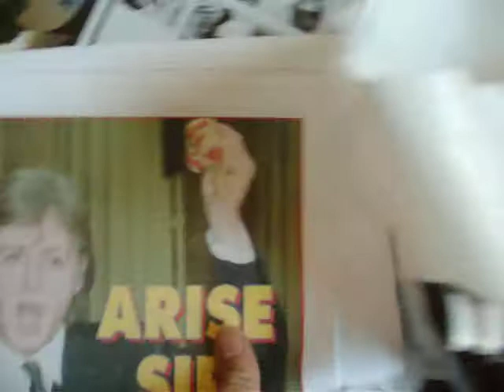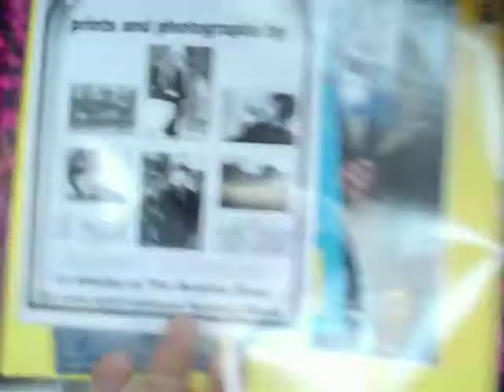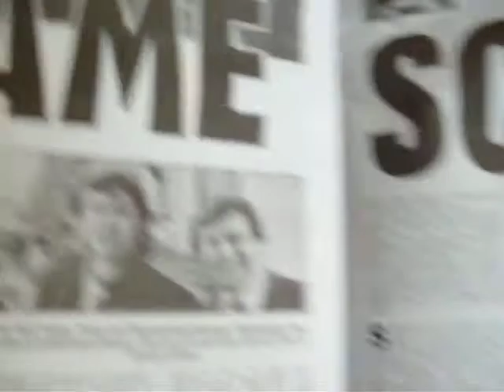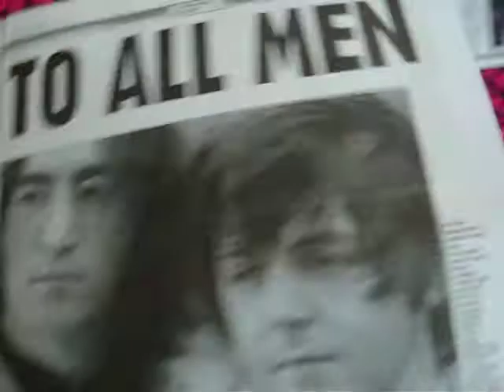Guilherme Jabur Mostra Presente que ganhou de liverpool um disco formato diferente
eu fico contente e feliz para sempre com o presente que ganhei foi importado de liverpool diretamente de belo horizonte, ganhei dos primos minha prima de primeiro grau casada com o primo que sempre foi beatlemaniaco. ao qual quando eram adolescentes tinham um sonho de ir a inglaterra visitar a terra dos beatles, e somente agora em 2009 foram e trouxeram depois de 40 anos esse presente pro primo de belzonte uai. ao qual é muito bom receber presentes que durarao para sempre assim como é os beatles.
trouxeram jornal, livro e dois discos e esse que mostro do paul mc cartney é dance tonight, dançar a noite. tem um formato de uma pata de animal, serve como abanador. ou colocar mouse de computador. trouxe o jornal falando do sir james paul mc cartney. ouçam a musica que tem a rotação 45 rpm e nao 33 rpm.